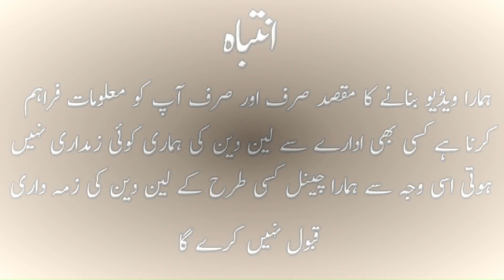Chiffon embroided dress design 2021 || ZA COLLECTION